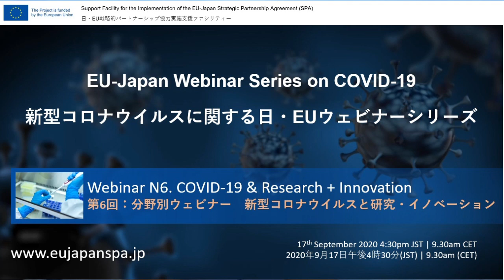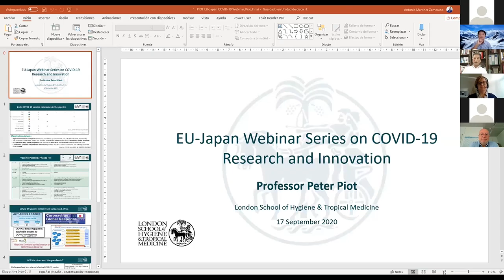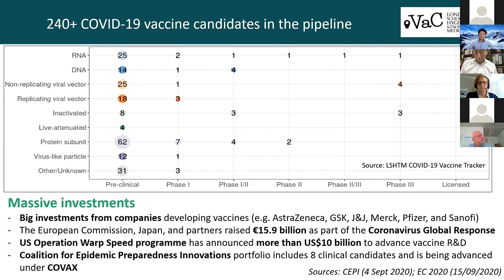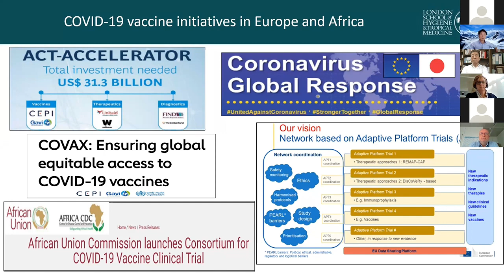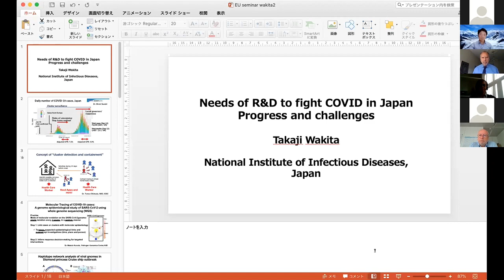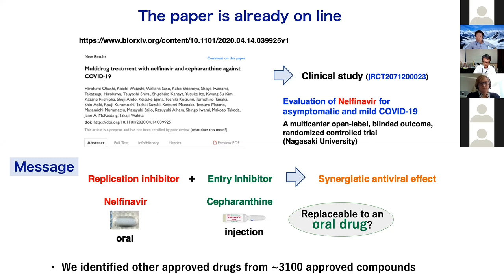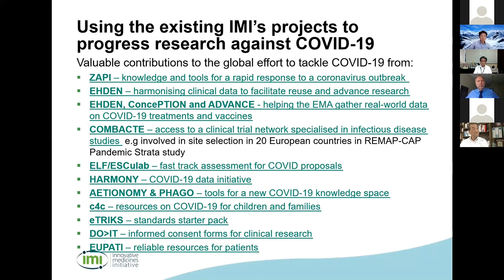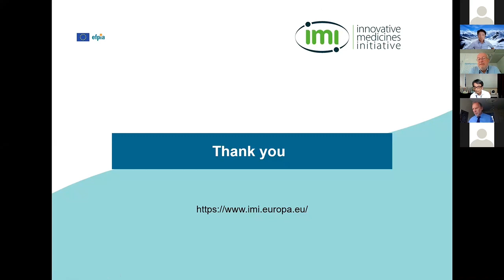Webinar N6. COVID-19 & Research + Innovation 【17th September 2020】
Research and Innovation is a key area of cooperation between the European Union and Japan, with projects carried out under the EU Research and Innovation Framework Programme with the support of Japanese Ministries and research funding agencies. Research is key in the fight against COVID-19, where examples of cooperation opportunities can be found in the fields of epidemiology, preparedness, response to outbreaks, the development of diagnostics and treatments as well as vaccines. In this webinar, European and Japanese experts from both the public and private sector will review the current state of EU Japan cooperation as well as cooperation opportunities including on the acceleration of research and innovation on the prevention and cure of COVID-19.